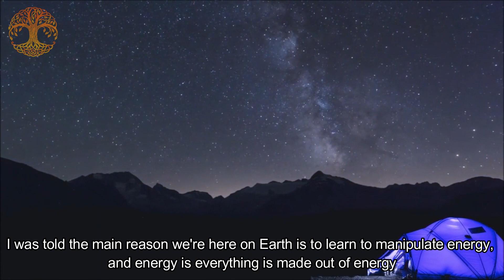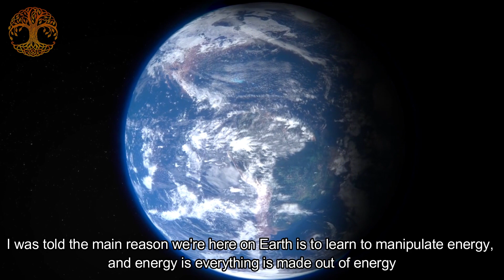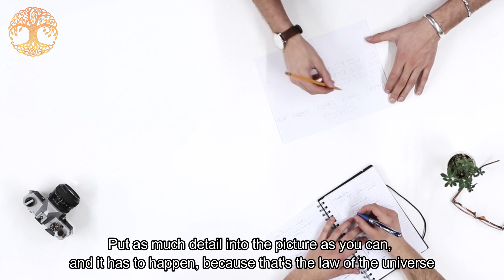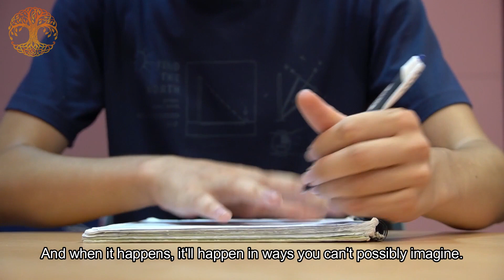Dolores cannon - There's no limit for you to accomplish what you want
Life of Dolores Cannon: World-renowned hypnotherapist, spiritual teacher, and author. Delve into her early years, from a talented opera singer to a devoted mother, and how her journey led to groundbreaking work in past life regression and the metaphysical world. Uncover the transformative power of music, her innate talent for hypnosis, and the birth of her unique quantum healing hypnosis technique. Join us on a captivating exploration of Dolores Cannon's extraordinary life and legacy.

- Check out the latest video on the channel

2023 MIND SET .